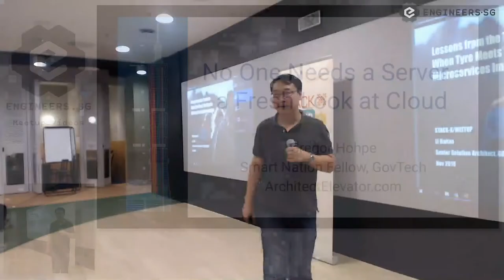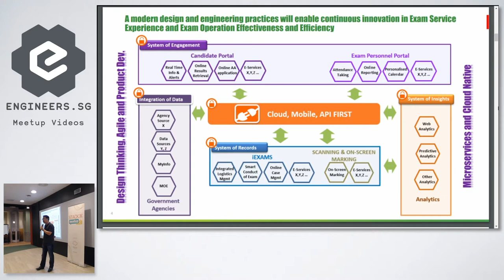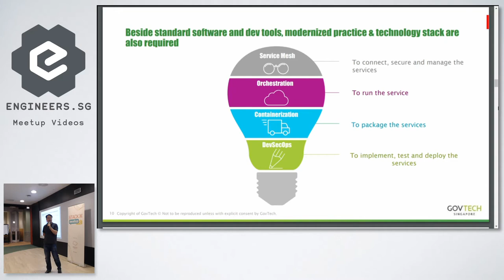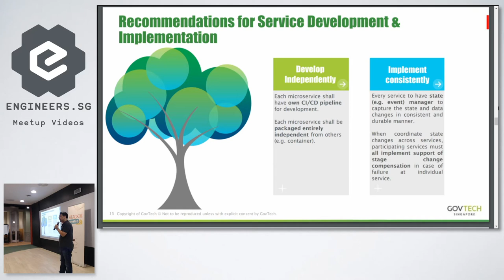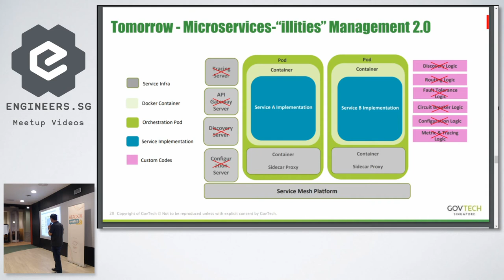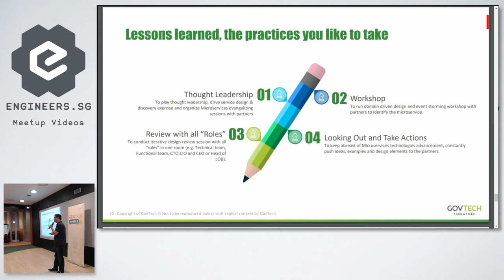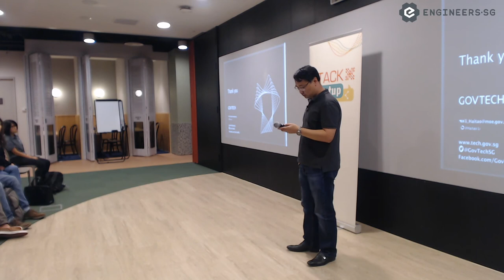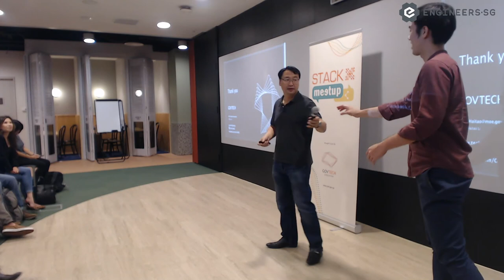Microservices - architecting applications for the Cloud - STACK-X by GovTech Singapore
Speaker:  Li Hai Tao, Senior Solution Architect

Hai Tao is a GovTech Senior Solution Architect and a member of the Commercial Cloud Taskforce. Hai Tao has 13 years of deep experience in the field and currently works closely with the Ministry of Education to design and implement microservices.